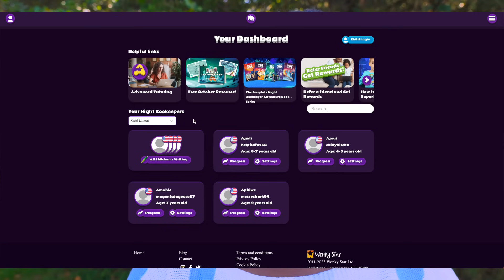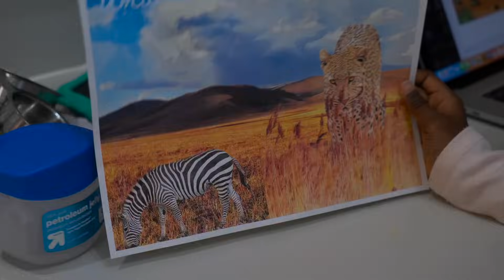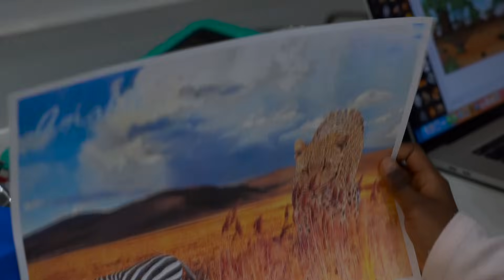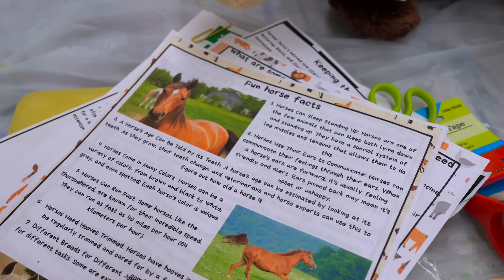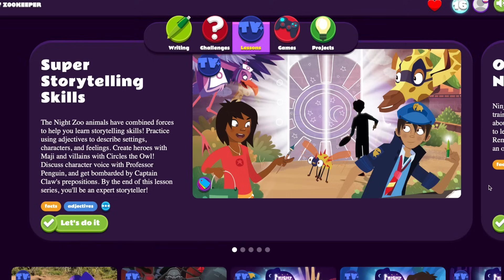I Sent my Homeschooled Child to SCHOOL …🫢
If you're in the Maryland area, check out the Dreamer's Kingdom Homeschool (it's in Ellicott City)